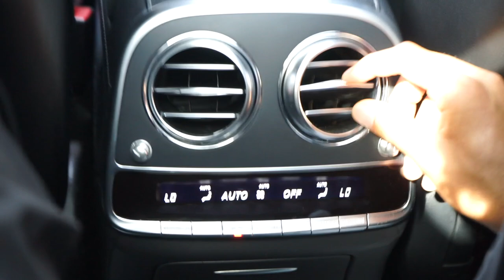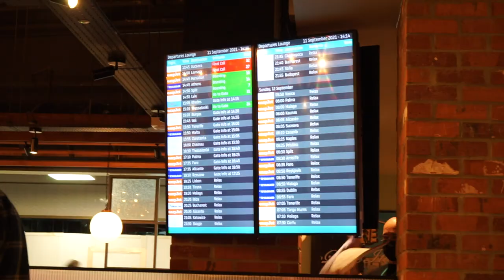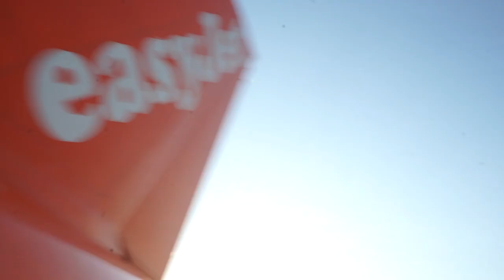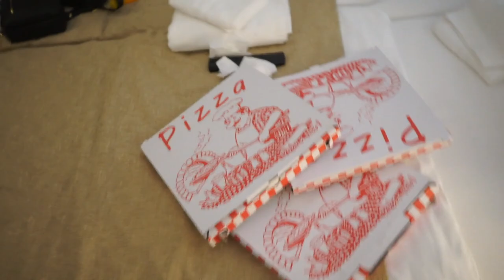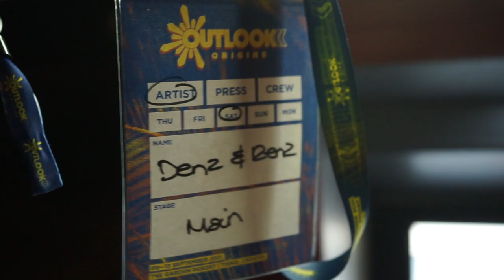OUR 1ST FESTIVAL BOOKING 👏🏾🔥🎉@outlookfestival| VLOG | DENZ&RENZ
YOU KNOW WE HAD TO BRING YOU GUYS ABROAD WITH US TO OUR FIRST FESTIVAL BOOKING @ OUTLOOK FESTIVAL IN TISNO,CROATIA AND WHAT A VIBE IT WAS SO MAKE SURE YOU GUYS WATCH UNTIL THE END.
WE THANK EVERY SINGLE ONE OF YOU GUYS THAT HAVE SUPPORTED US ON THIS EPIC JOURNEY IT COULDN’T HAVE BEEN DONE WITHOUT YOU GUYS CONTINUOUS LOVE AND SUPPORT  THANK YOU ❤️❤️❤️